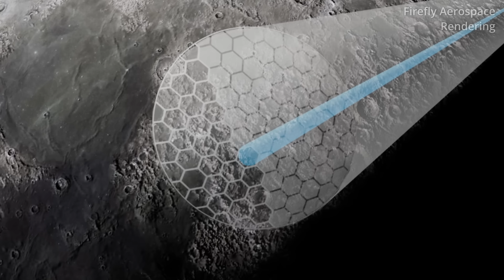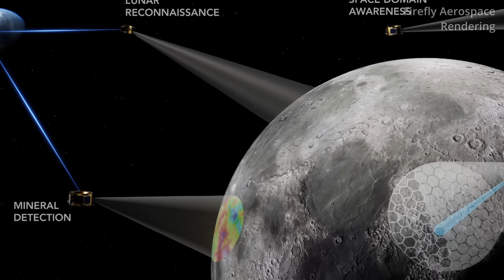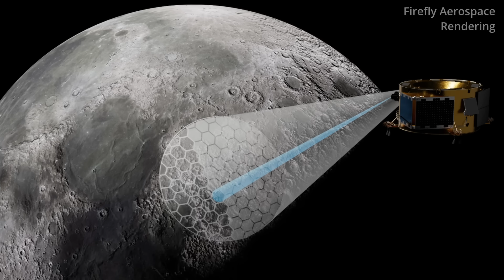Firefly Aerospace unveils new lunar reconnaissance capability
Following the success of the Blue Ghost Mission 1 lunar landing, Firefly Aerospace is preparing for the launch of Blue Ghost Mission 2 in 2026. The latest piece of that mission is also a new product offering for Firefly to potential customers, like NASA, the Department of Defense and the private sector. It's a high-resolution imaging service called Ocula, which will debut on BGM2. As Firefly CEO Jason Kim explains, it's designed to go beyond the capabilities of NASA's Lunar Reconnaissance Orbiter (LRO), which launched in June 2009.